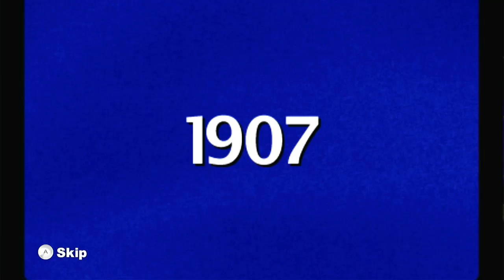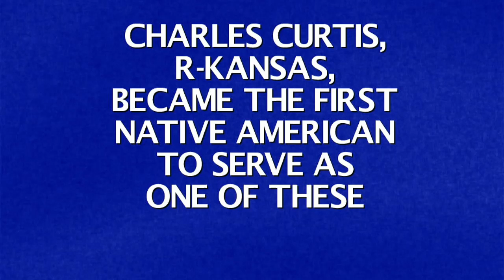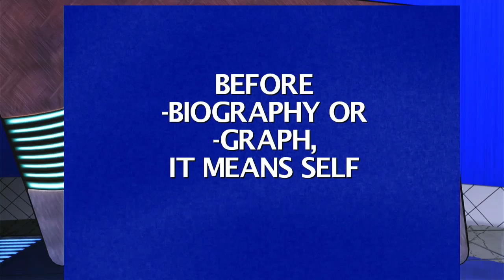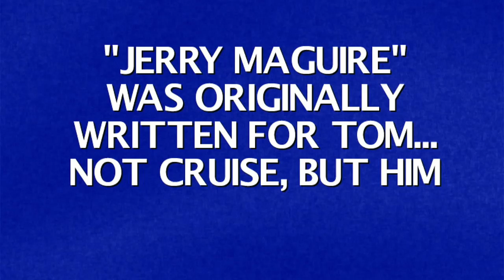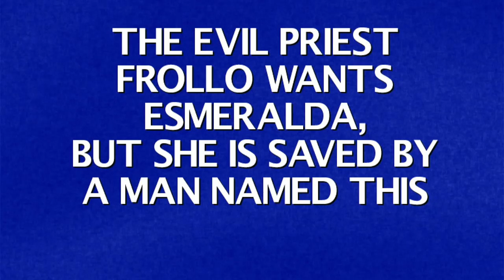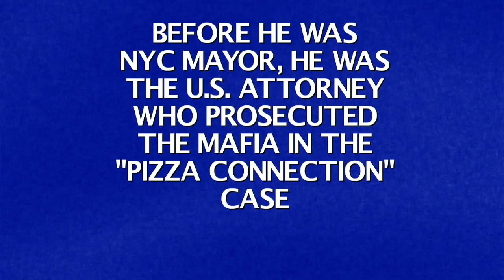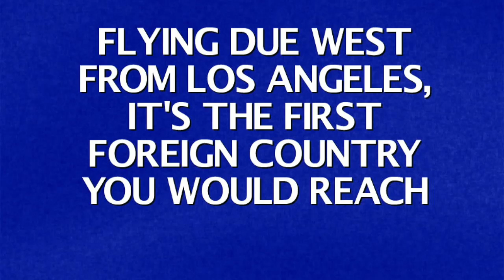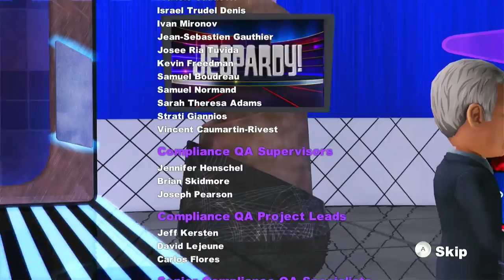Jeopardy! Nintendo Wii U Episode 24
were Episode 24 of Jeopardy! on my Nintendo Wii U. Keyla Parker in 6-days grand total is $560,000. Let's have a contestant are Keyla Parker, Luigi (Vacation) and Peach (Vacation) (@PeachToadstool64).